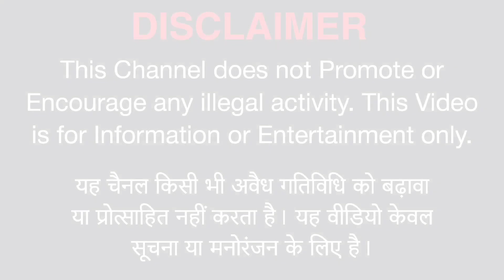Poco M4 Pro Pubg Test. Poco M4 Pro Pubg Graphics. Helio - G96😱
toh hey Guy's kaise ho aap log, toh dosto ajj ki es Video mein ham Poco M4 Pro mein PUBG - BGMi ka ek Gaming test karnge or dekhnge ki hame esme by-Default PUBG - BGMi mein kya Graphics dekhne ko mill jaate hai. toh agar ham eski Performance ke vaare mein bath kare toh esme hame MediaTek Helio G96 ki Chipset dekhne ko mill jaati hai, jiske sath hame 5000mAh ki Battery with 33w ki Fast Charging ka Support dekhne ko milta hai.

👉 Topic Cover:-)
1. Poco M4 Pro
2. Poco M4 Pro Unboxing
3. Poco M4 Pro Pubg Test
4. Poco M4 Pro Pubg Graphics
5. Poco M4 Pro Pubg Test Graphics
6. Poco M4 Pro Pubg FPS Test
7. Poco M4 Pro Pubg Test FPS
8. Poco M4 Pro Pubg 90 FPS
9. Poco M4 Pro Pubg Test 90 FPS
10. Poco M4 Pro Pubg 90 FPS Test
11. Poco M4 Pro Pubg Gameplay
12. Poco M4 Pro Pubg Gaming Test
13. Poco M4 Pro Pubg Test Gyroscope
14. Poco M4 Pro Bgmi Test
15. Poco M4 Pro Bgmi Graphics
16. Poco M4 Pro Bgmi Gameplay
17. Poco M4 Pro Game Test

"Bala Ji" 🕉